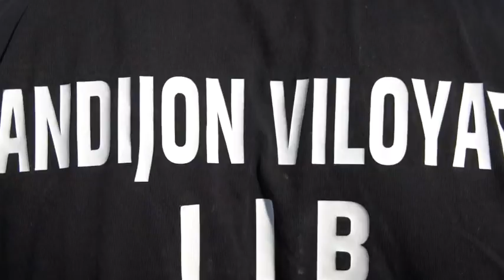Ommaviy sport mashg‘ulotlari o‘tkazildi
Andijon viloyati IIB Maʼnaviy-maʼrifiy ishlar va kadrlar bilan taʼminlash xizmati Jismoniy va jangovar tayyorgarlik bo‘limi tomonidan boshqarma apparati shaxsiy tarkibi uchun navbatdagi ommaviy sport mashg‘ulotlari o‘tkazildi